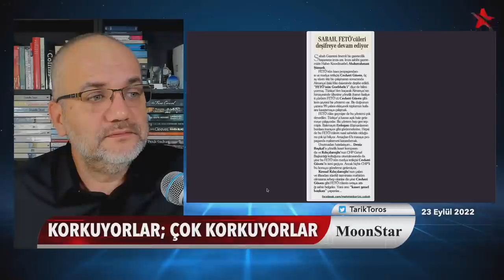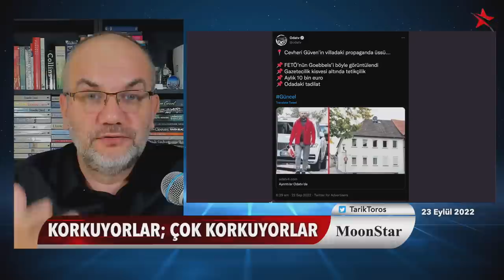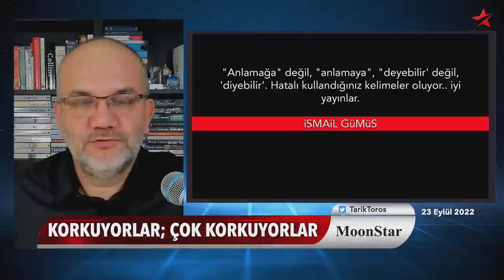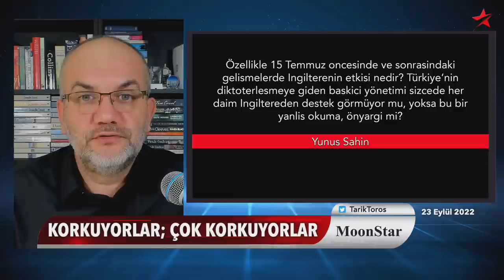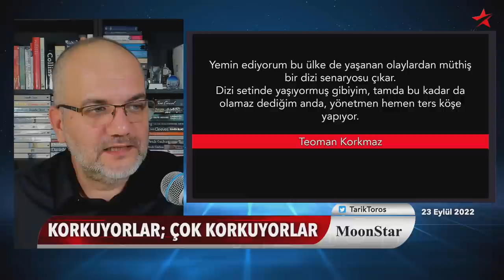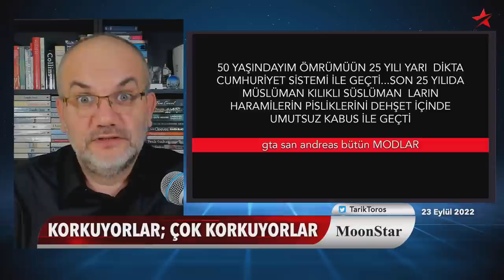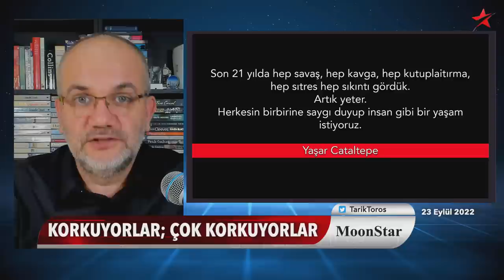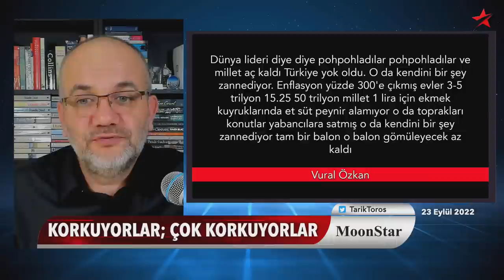Baskına giderken basıldılar: Beyzbol şapkasının sırrı.. | Tarık Toros | Manşet | 23 Eylül 2022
23 Eylül 2022
Manşet

• Gazeteciliğe abluka
• Beyzbol şapkasının sırrı..
• Baskına giderken basıldılar!
• Yurt dışından konuşmak kolay mı?
• Ekrandaki istihbaratçının ağzından kaçırdığı hakikat..